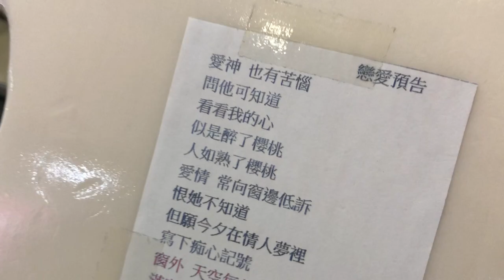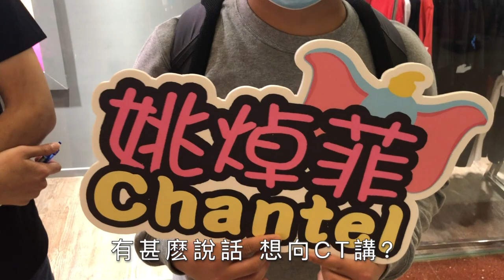姚焯菲Chantel 歌迷會訪談 小菲象向Chantel表白一個溫馨願望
姚焯菲Chantel 粉絲遍佈層面相當廣泛，一名就中二的小菲象，籍著鏡頭向Chantel表白。同時帶着一個相當溫馨的心願，想和Chantel打一局遊戲機。

只須點擊「加入」-›「選擇讚助金額」-›按照頁面指示「完成讚助」